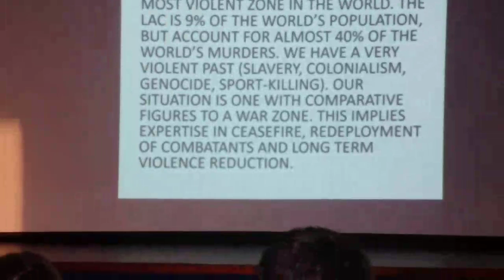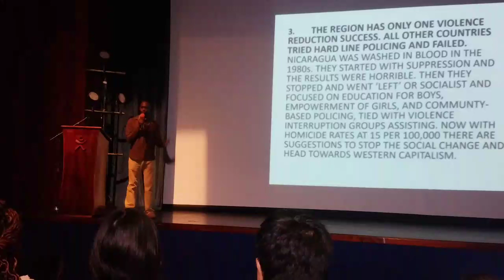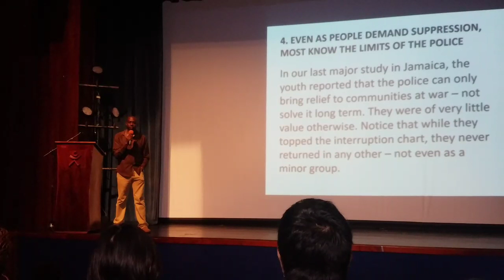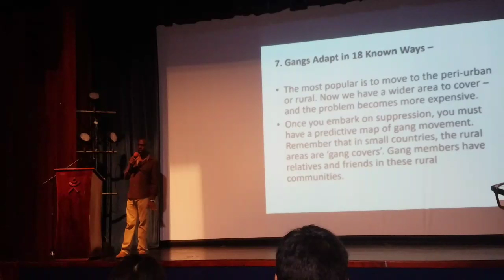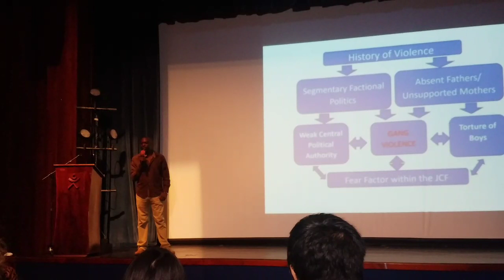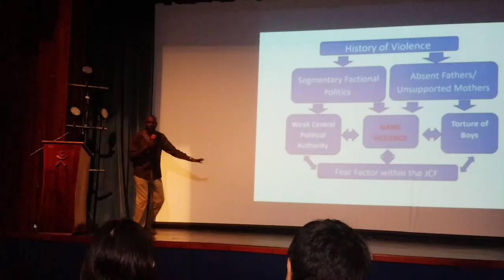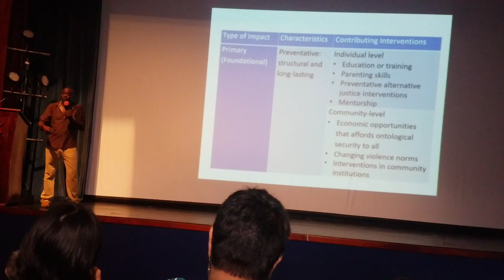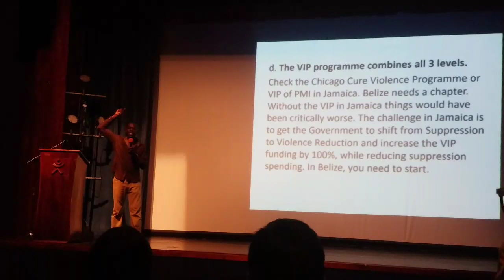The Basics of a Violence Reduction Plan Herbert Gayle, PhD Feb. 22, 2019 Bliss Institute Belize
The Basics of a Violence Reduction Plan
Herbert Gayle, PhD
Feb. 22, 2019
Bliss Institute
Belize